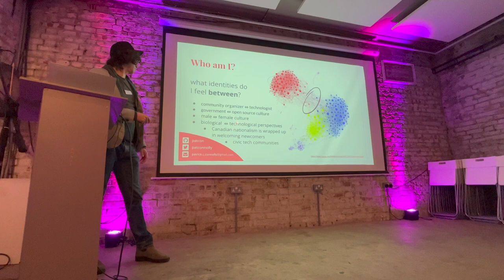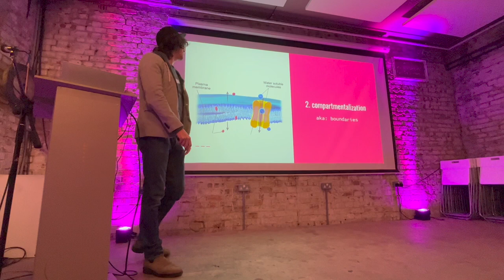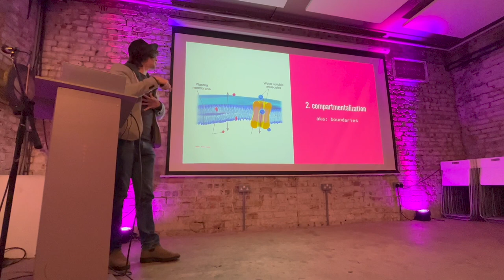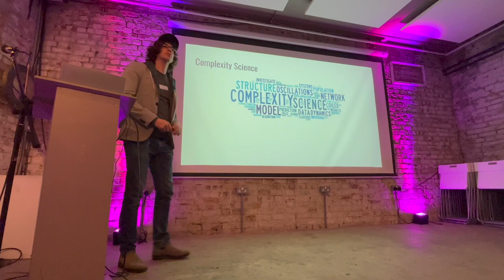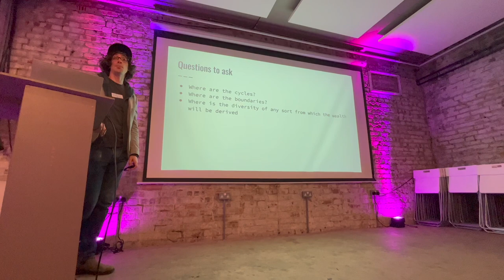Civic Hacknight 006 - Origins of life, finding and building living institutions (with patcon)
Meetup event page: 🔐 login required